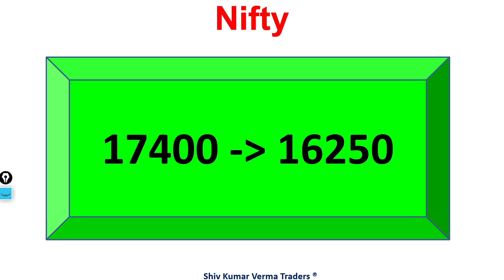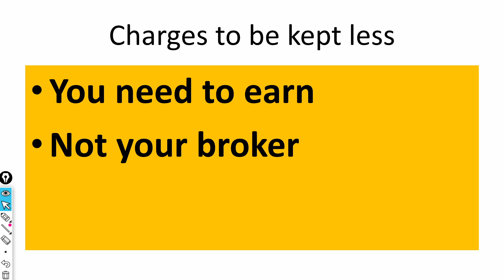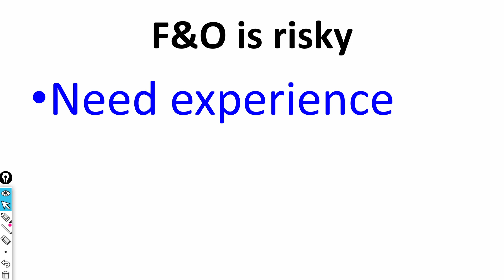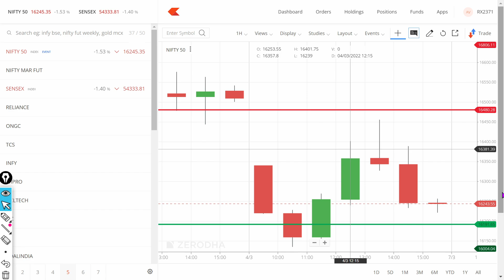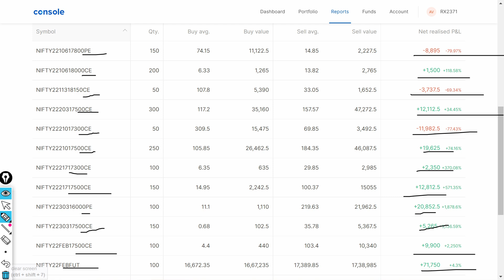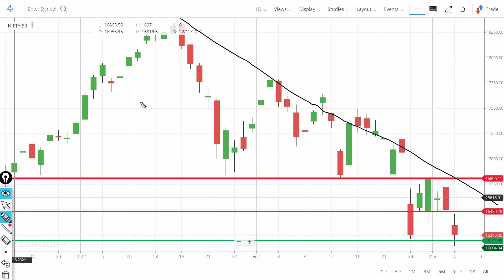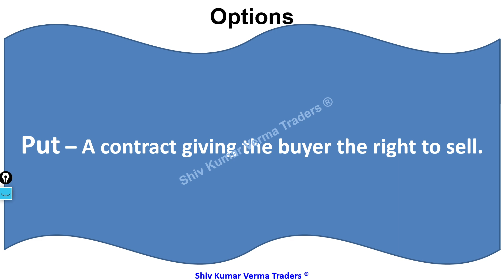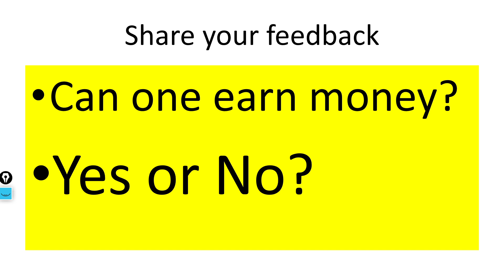Future Retail Share News & Future Group & Reliance Deal. NIFTY Future & Option Analysis Mar 03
Following Questions are answered in this video
01:00 Why Nifty is falling today?
03:00 What are the support levels for Nifty
05:00 Should we go long in Nifty Future Now.
06:30 What does the Option chain Analysis tells us about Nifty?
08:00 Conclusion about Nifty Analysis for today?

28 February  2028
STOCKS TO BUY FOR 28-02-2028
STOCKS TO BUY  FOR 28 February
BANK NIFTY ANALYSIS FOR Feb-2028
MONDAY
NIFTY 50
NIFTY EXPIRY DAY ON 28 Feb
NIFTY 50 ANALYSIS FOR  28 FebURAY

IN THIS VIDEO I DESCRIBE 28 FebAURY  2028 NIFTY & BANK NIFTY
WHAT WILL GOING TO HAPPEN IN BANK NIFTY ON 28 FebAURY 2028 BANK NIFTY WILL GO UP OR DOWN
Expiry 28/02/2028
Thursday
IN this video we have done analysis in Hindi

Share market basics for beginners, share Bazar ki Febkari, how to begin investing in the share market,